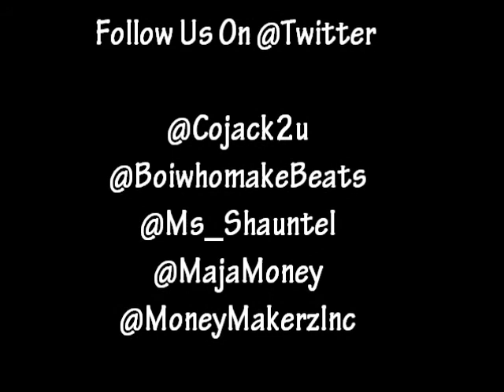(BGC Season 8) Camilla Poindexter LIVE In Mobile AL May 25th @ Club Infinity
Bad Girls Club Season 8's " Camilla Hosting Live @ Club Infinity "
May 25th 2012 Mobiel Al 36609